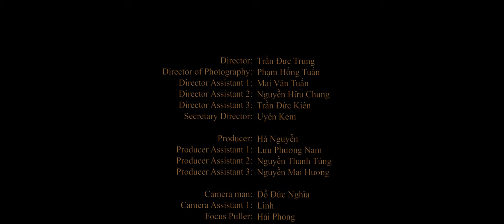[SHORT FILM] MAI - Đạo Diễn Trần Đức Trung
Bộ phim kể về cuộc đời của Mai một cô tiểu thư bị gia đình cấm cản đến với tình yêu của mình.